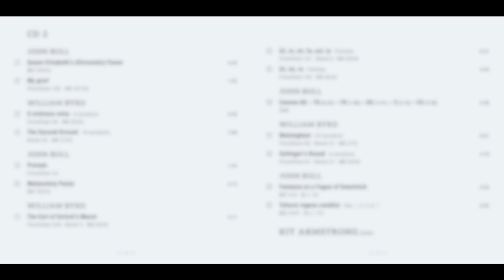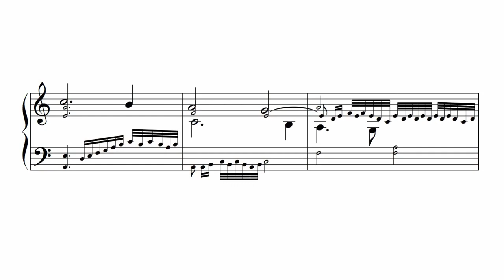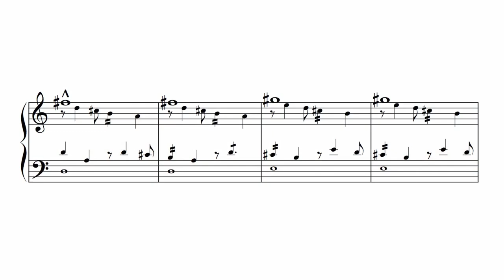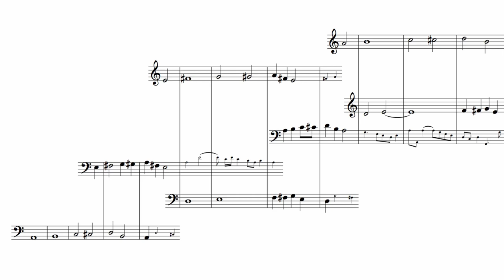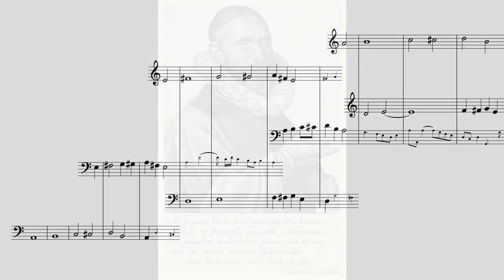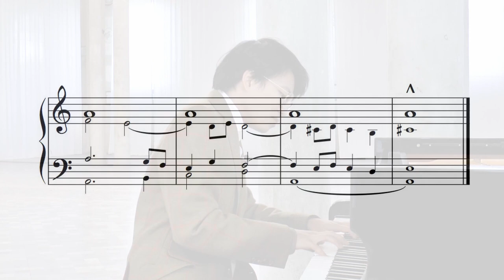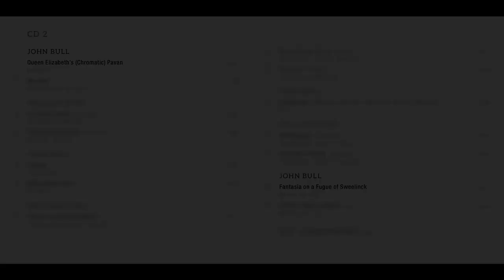Byrd & Bull, The Visionaries of Piano Music, 4: The hereafter of John Bull